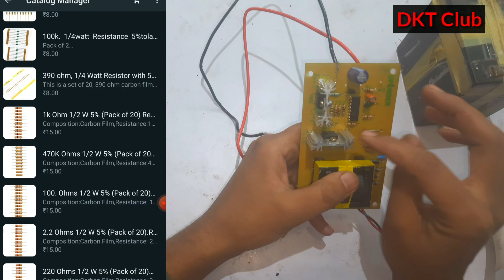12V to 220V Real 150W Complet Inveter kit inbuild Transformer // DC to Ac //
हमारे पास जो  जो सामान है वो हमने इस लिंक पर डाल रखा है।

Cash On Delivery (COD ) नहीं है
सामान के  खरीद के लिए पैसे बैंक  में डालना होगा .
  और 65₹ delivery चार्ज   अलग से  लगेगा ।

            ✴️   Min order 250₹

Payment way Google pay
UPI ID -   divyanshsharmaji1221@okaxis